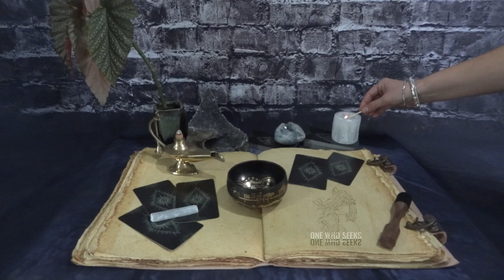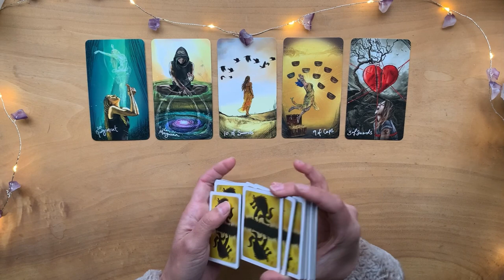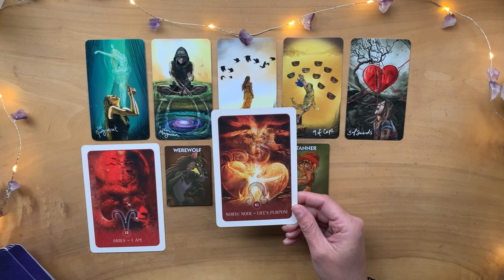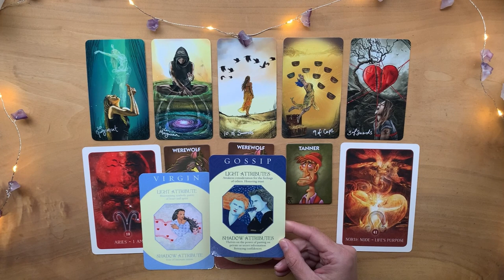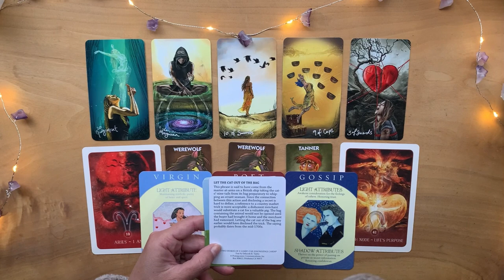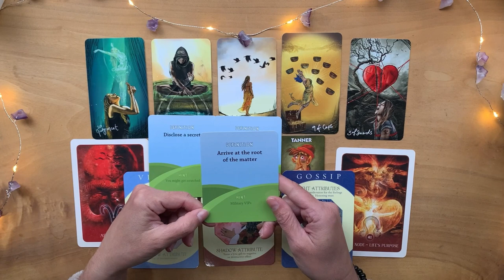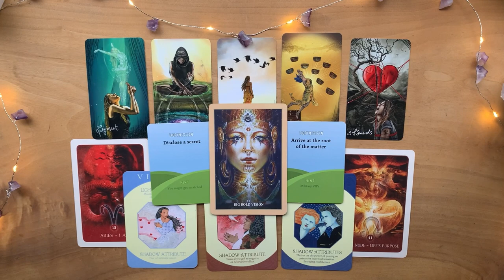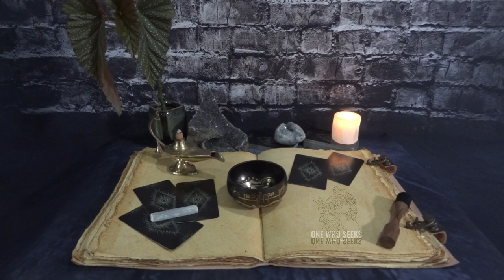Tearing you apart! 🥩 Use your magic to put yourself back together!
00:00 Intro
00:51 Getting beat up
19:37 Closing Gratitude

STONES:
• Chakras:
7=CROWN-Amethyst-UNDERSTAND
6=THIRD EYE-Lapis Lazuli-I SEE
5=THROAT-Black Obsidian I SPEAK
4=HEART-Green Aventurine-I LOVE
3=SOLAR PLEXUS-Tiger’s Eye-I AM
2=SACRAL-Gold Sand Stone-I FEEL
1=ROOT-Red Jasper-I DO

OneWhoSeeks.info